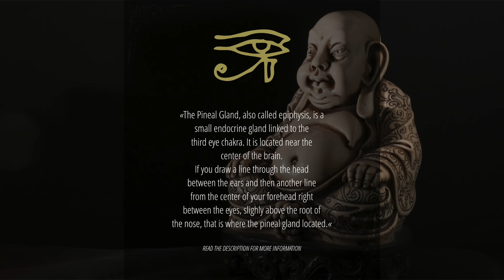Liberare la Mente con la Meditazione - 963Hz - Mystical Awareness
“Cosa fa un Buddha sotto l’albero del Bodhi? Non fa nulla. Si limita ad essere”. Egli è colmo di un’insondabile gioia, perché ora non rimane nulla da raggiungere. Nel proprio essere si scopre che qualsiasi cosa degna di essere raggiunta esiste già. Il semplice accadere della vita, l’espirare e l’inspirare, il semplice pulsare della vita, è beatitudine. Non ha nulla a cui pensare, non pensa alla famiglia, né pensa al futuro, è semplicemente immerso nella beatitudine –  il giusto modo di essere – non vi è passato, né futuro.

Music from the Firmament è il nuovo portale musicale italiano dedicato alla produzione di musica per meditazione, per il rilassamento, per la liberazione della mente, rigenerazione energetica, rinnovamento e potenziamento della persona.